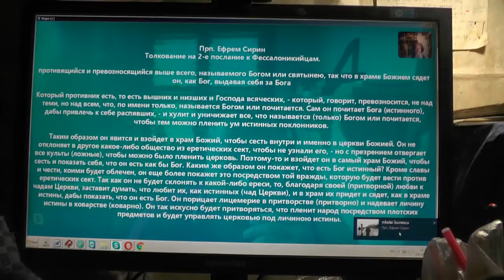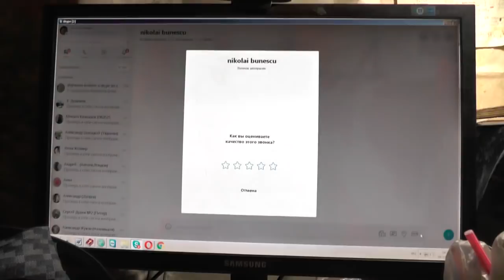3Ездр.13:56 Я покажу тебе другое и открою тебе важное и чудное. Дек. 2018